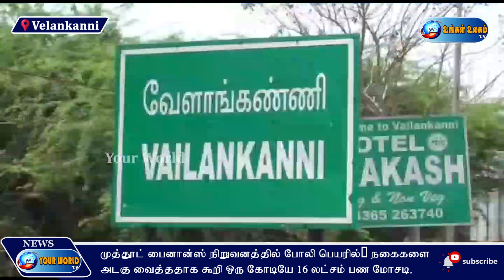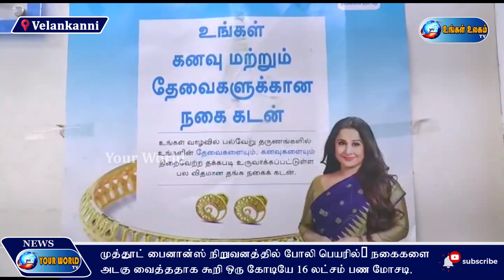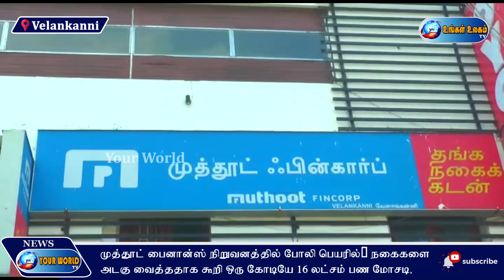முத்தூட் பைனான்ஸ் நிறுவனத்தில் போலி பெயரில் நகைகளை அடகு வைத்ததாக கூறி ஒரு கோடியே 16 லட்சம் பண மோசடி